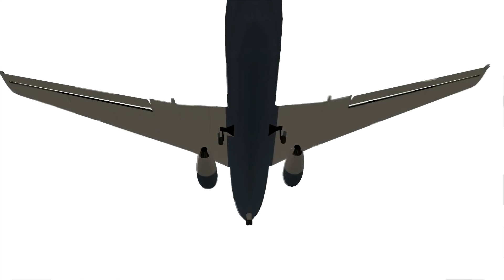Chain Game 100 mod - GTA San Andreas - Turf Wars (Gang Wars) - Part 4